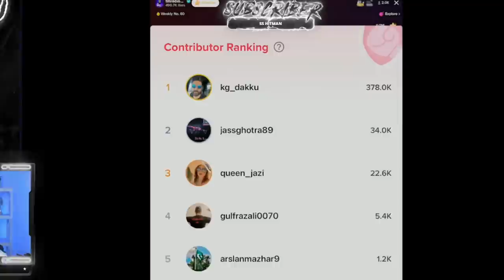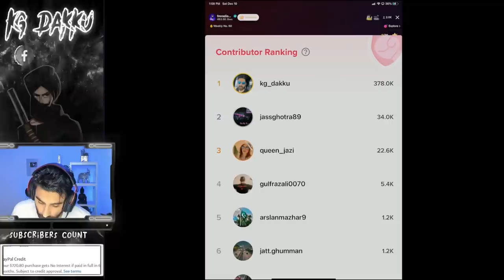I WASTE $2,000 ON FM RADIO - KGDAKKU 😂 Burn Kardiya 🔥